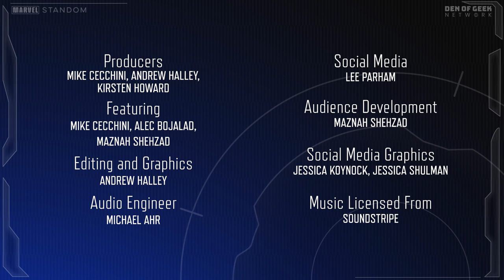(Spoilers) Is Kamala Khan the Next Peter Parker? - Ms. Marvel Episode 2 Discussion | Marvel Standom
The second episode of Ms. Marvel runs at a less frenetic pace than the premiere, allowing us to get to know Kamala’s friends a little bit better. Episode 2 of the Disney+ show also introduces a key new character in Kamran, who quickly becomes Kamala’s crush. It’s safe to say that BFF Bruno is not happy about it! The Standom team breaks down all the major Ms. Marvel easter eggs and important comics lore for you.

Thor: Love and Thunder, She-Hulk, and Ms. Marvel Trailers - A Fun Summer Lies Ahead | Marvel Standom